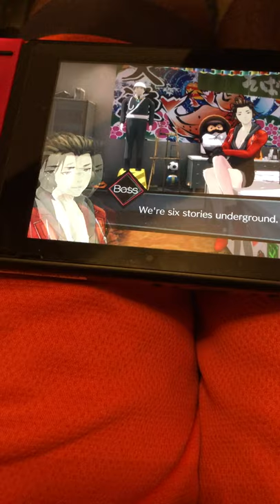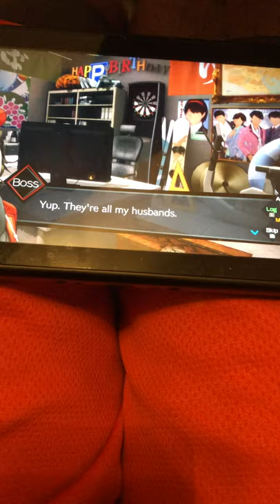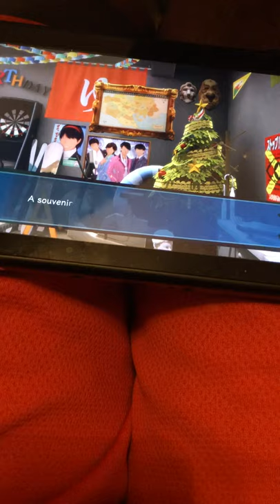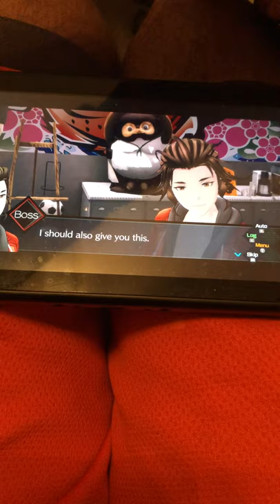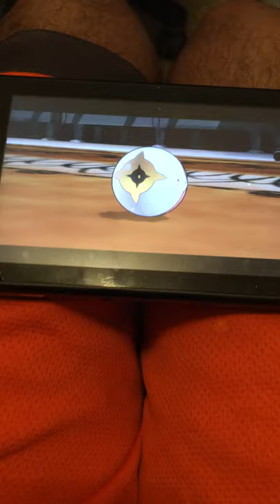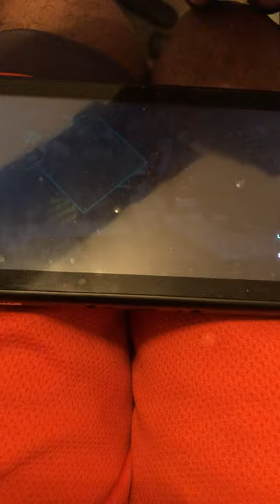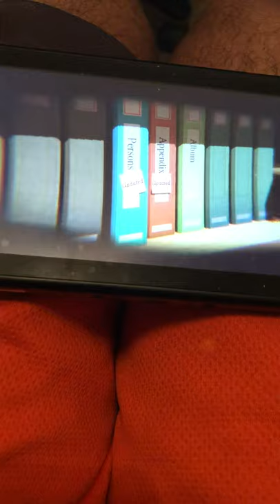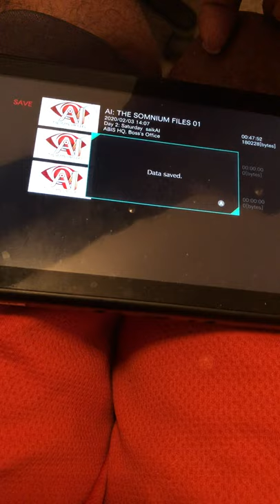AI The Somnium files Switch walkthrough part 6